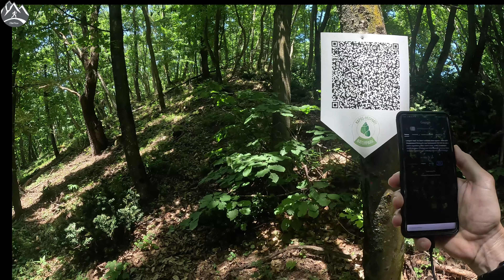Ilyen volt: Tolnai-hegyhát 35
A Tolnai-hegyhát talán kevésbé ismert, de a túrázás kedvelői itt is csodaszép helyeken járhatnak.

0:00 Start
0:37 Dúzs - Templom
1:54 Szálláspusztai-tó
4:34 Vadászház
5:24 Kalapos-forrás
9:34 Mucsi
10:10 Horgásztó
15:27 Rétisasfészek-kilátó
17:42 Vadaspark
18:06 Annafürdő
18:25 Anna-forrás
21:27 Papdi-kápolna
24:51 Wosinsky Mór-emlékoszlop
27:20 Kurd-Szőlőhegy
28:08 Kurd
28:27 Outro

Music created by: Suno.ai